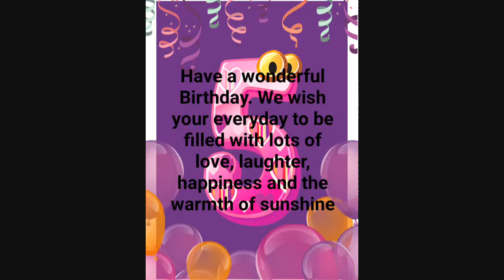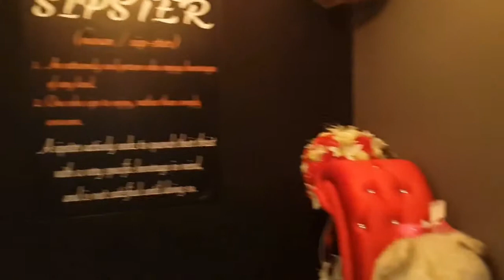PRAJWA 5th Birthday video with original audio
Happy Birthday Princess (Feb 1st 2018)